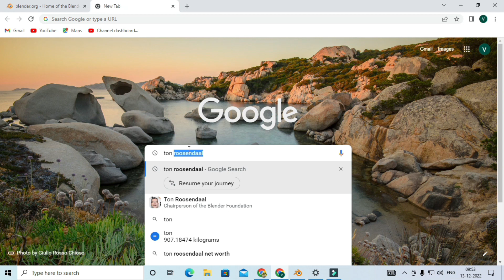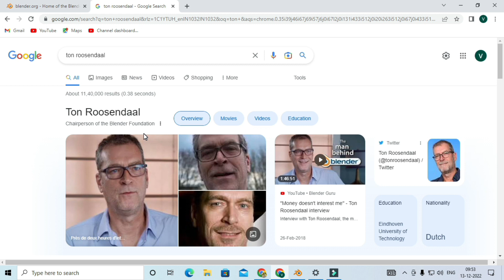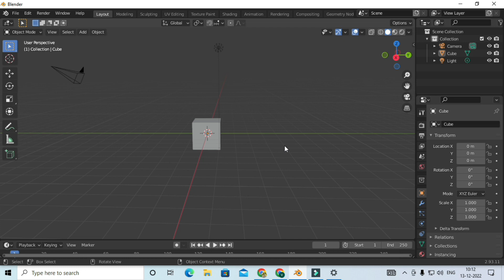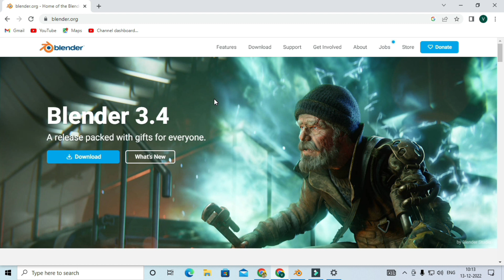Basic Requirement And Download-Ep-01- Blender Tutorial In Hindi